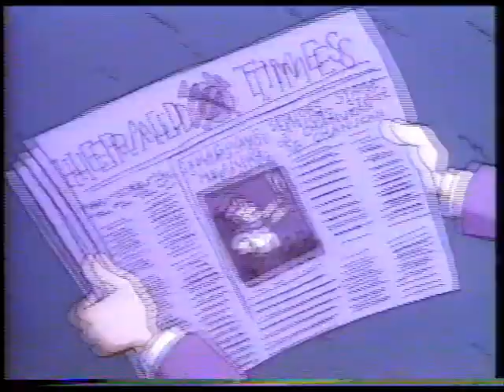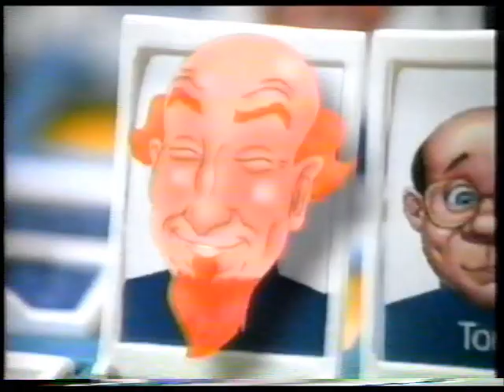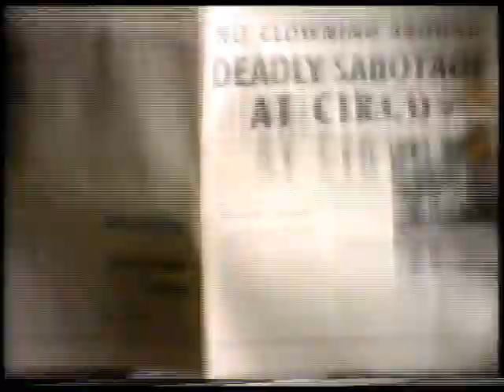Nickelodeon Commercials (November 28, 1998) - Part 2 of 2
More commercials that aired on Nickelodeon during various episodes of "Rugrats" and before an episode of "Oh Yeah! Cartoons" during Snick. Enjoy!

Commercials shown:

Rugrats Chanukah Special Promo
Nestle Bug Ball
Firestorm Laser Challenge
Old Navy
Crossfire
Real Talkin' Bubba
Rotten Egg
Stop My Hiccups Dil Pickles Doll
Non-Stop Nicktoons Weekend Bumpers #1 & #2
Power Rangers in Space Action Figures
Burger King Kids Club - The Rugrats Movie
Guess Who?
Hot Wheels Volcano Blowout Set
Mealtime Magic Baby
MTV's Fashionably Loud Miami Promo
Non-Stop Nicktoons Weekend Bumper #3
TCI Cable x2
Dr. Dolittle (1998) - Video Spot (Ugh)
Fashion Magic
Lego Aquazone
Welch's - Lion King 2
Stop My Hiccups Dil Pickles Doll (Again)
MouseTrap
Who Done It?
Nickelodeon ID - Tommy & Spike